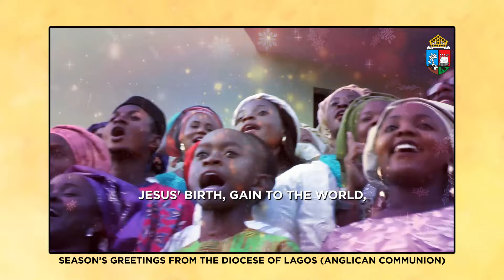Lagos Diocese Christmas Greetings 2018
Lagos Diocese Annual Christmas Greetings